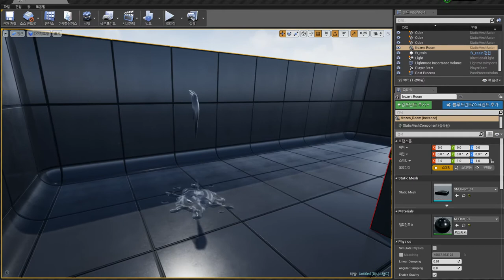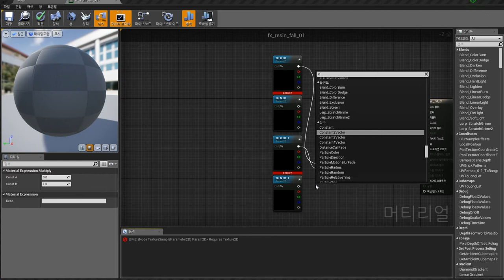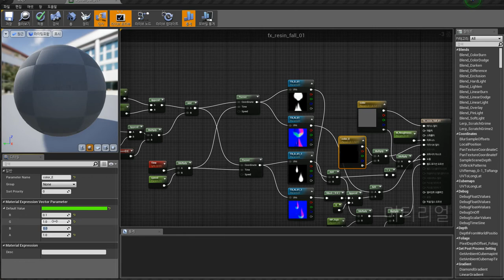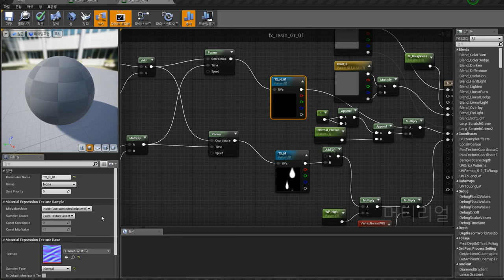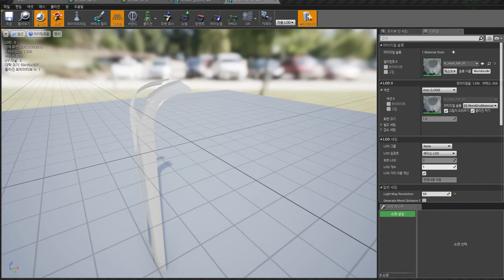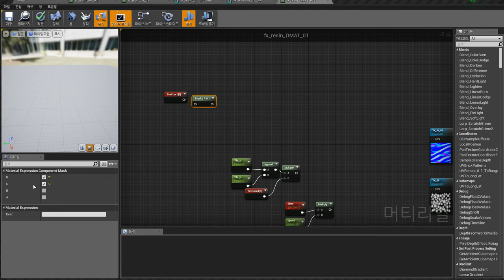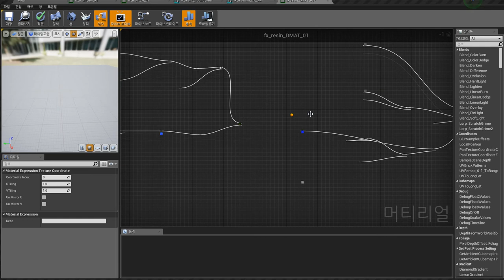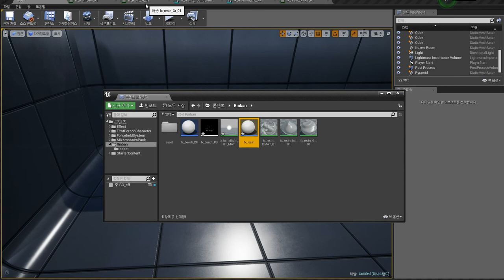언리얼4 이펙터 추천! 점액질 블루프린트 만들기_UE4_BP[3_1] blueprint (full Version)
너무길어서 다른형태의 강좌를 다시올렸으니 참고바랍니다.
이강좌는 애셋제작 지식을 가진 이펙터를 대상으로합니다.
(텍스처, 메시는 따라하시는분의 몫으로 남기겠습니다)

Make Effects with Blueprint Without Particle

Please watch and follow the sauce-making process.